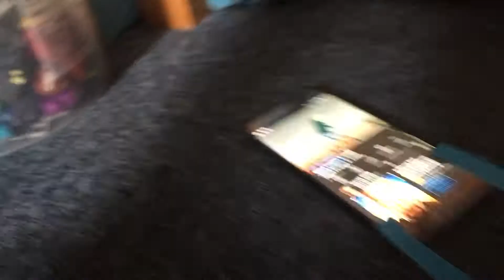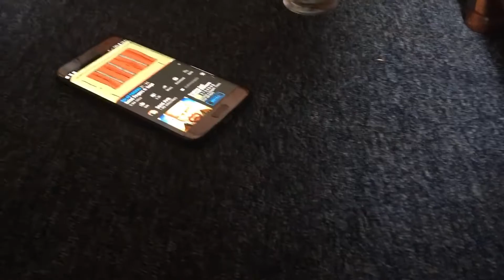Salad fingers paper edition episode 4 Cage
Ya la e a GAHHH